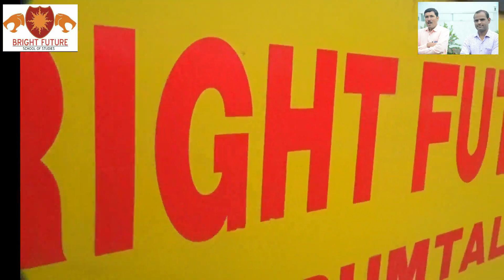Bright Future School of studies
Boom tilai mataji Shajapur